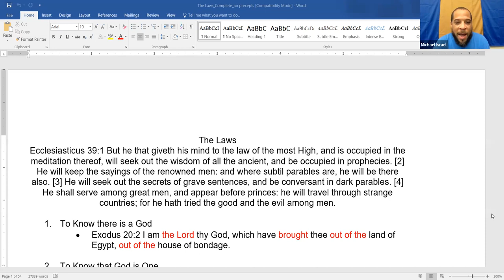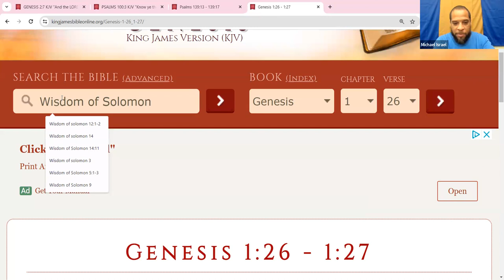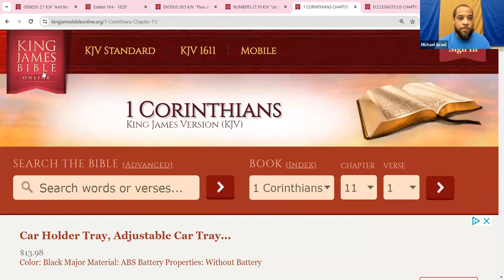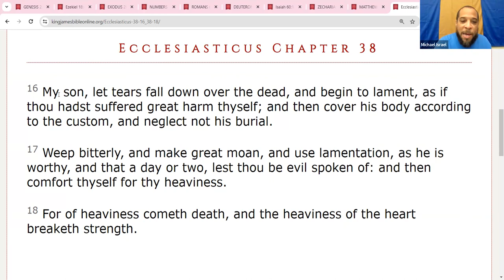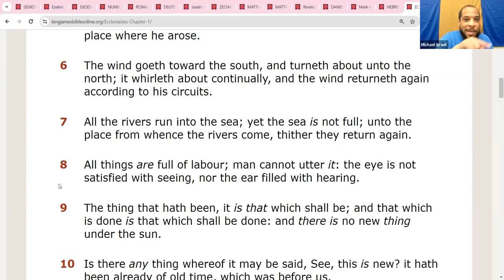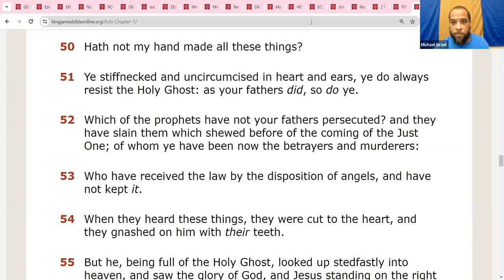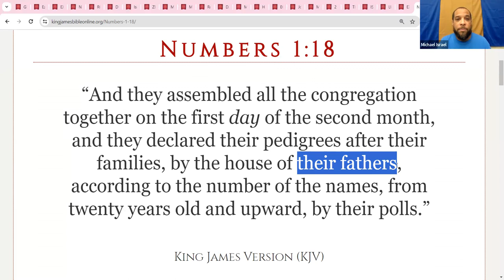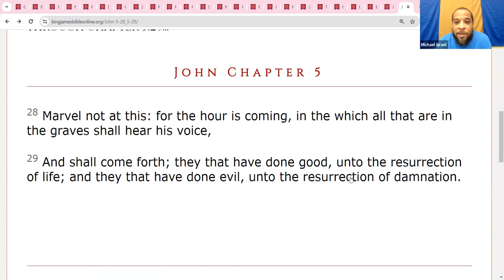Made a Living Soul | 01-06-2023 | Children of Israel Ministries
Reading of the laws 00:00:00 - 00:12:05
Topic: Made a Living Soul 00:12:06 - 02:30:51

Children of Israel Ministries is a Bible-based organization.
Our mission is to inform (heritage, history, and state of affairs); to empower (repentance, liberty, and preservation); to unify (relationship to the Most High, family, and the 12 Tribes of Israel); and to restore & build (faith, hope, and charity).

Children of Israel Ministries is located in the Florissant, MO area.